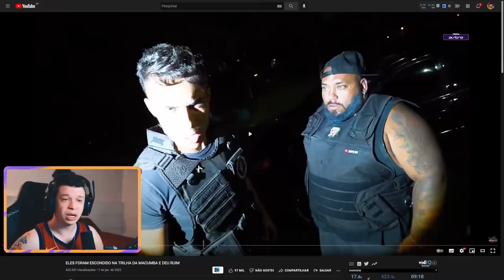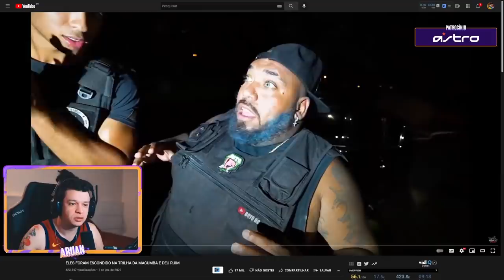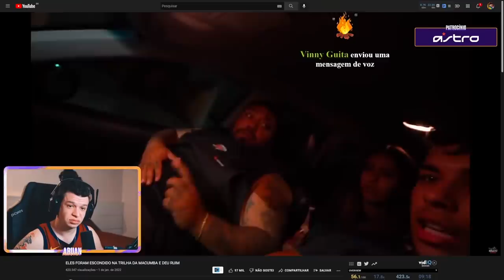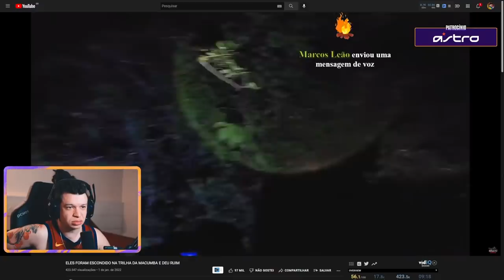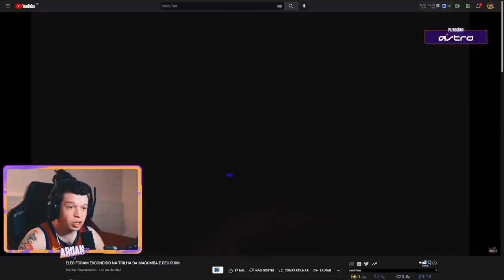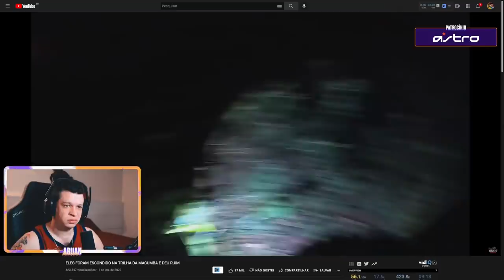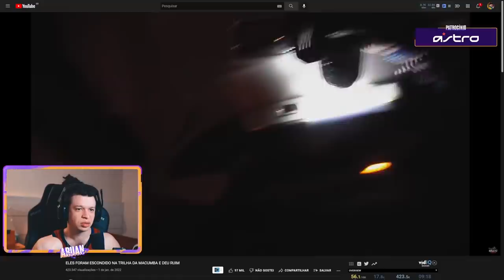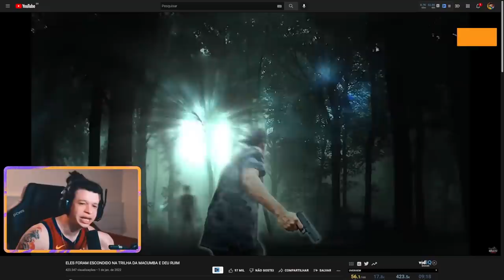ARUAN REAGE A ELES FORAM ESCONDIDO NA TRILHA DA MACUMBA E DEU RUIM - Cortes do Aruan